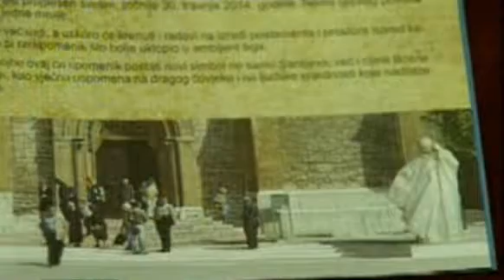Papa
Miralem Pjanic Intervju. Haris Medjunanin. Safet Susic Pape. Lionel Messi

Edin Džeko Govori Njemacki
Edin Džeko Speaks In German Language- Spricht in deutscher Sprache Bosna-Francuska Bosnia-France
Edin Dzeko  - Bosanski Dijamant    Mario Balotelli  Manchester City striker  espn soccernet   Totti Kicks Balotelli !!
Totti red card vs Inter Milan, disgraceful kick by the Roma Captain  Assault ...
City v Spurs  Etihad Stadium  "tottenham hotspur" "sergio aguero" "david silva" "edin dzeko" "samir nasri" "mario balotelli"
"Tottenham Hotspur FC" "Premier League ... pepe Ronaldo Ronaldino
FACEBOOK,IPHONE,SAMSUNG,YOUTUBE,BIBER,RATED,LYRICS,HORROR,
SCARY,WHITE,BLACK,FOOTBAL,SOCCER,LOCATION,TEVEZ,RONEY,
MANCHESTER UNITED, MANCHESTER CITY,REAL MADRID,CATS,
EDIN DZEKO,CHRISTIANO RONALDO,EPIC,FAILS,DOGS,CAT,
HOW,MUSIC,VIDEOS,CUTE,EPIC,JUSTIN,DANCE,COMBOS,
EASY,WAYS,FUNNY,WINS,BIEBER,CODE,ALLIANCE,BPO,SLOW,
BACHELOR,ENABLE,MONETIZATION,AD,VIDEO,LICENSE,LADY,GAGA,
MAKE,MONEY,ONLINE,HOT,BABES,BEBEK,SULJAKOVIC,DRAGANA MIRKOVIC,
LEPA BRENA,MILE KITIC,SRPSKI,BOSANSKI,HRVATSKI,DODIK,RS,FEDERACIJA
 NFL,PGA,NBA,Messi,FACEBOOK,YOUTUBE,BIBER,BIEBER, In this video I give a full in depth tour of the new video available.